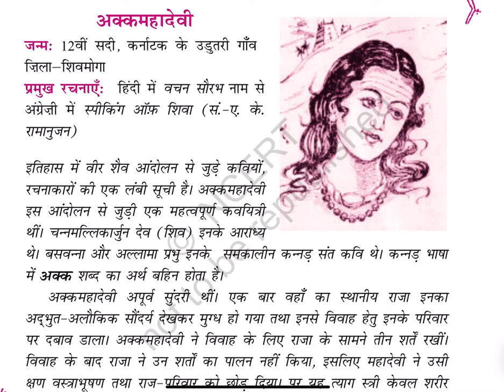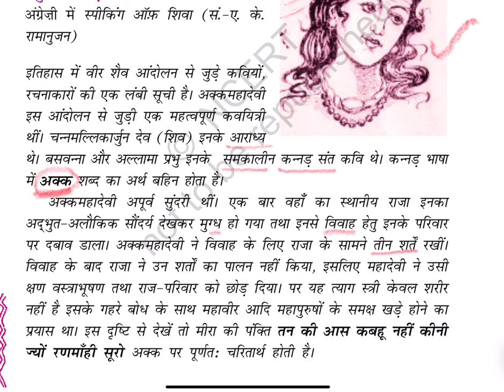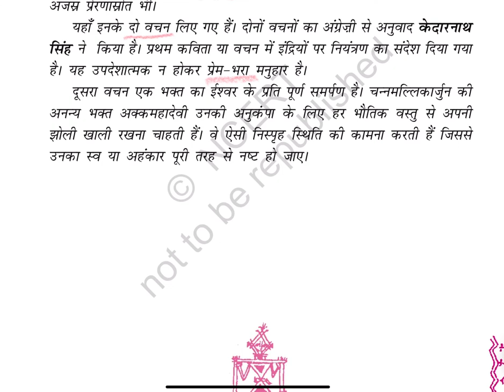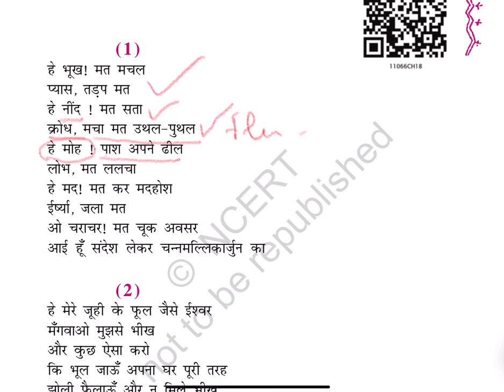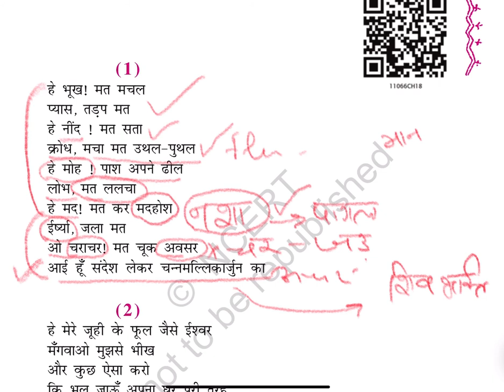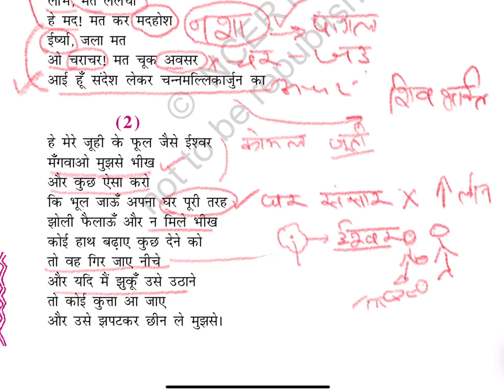हे!मेरे जूही के फूल जैसे ईश्वर॥हे भुख मत मचल…..channmalikarjun ka